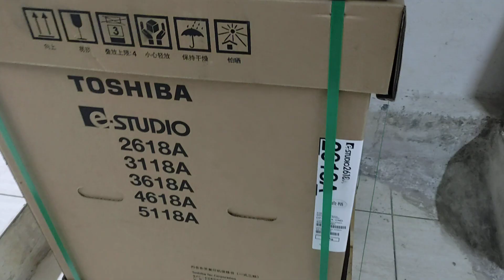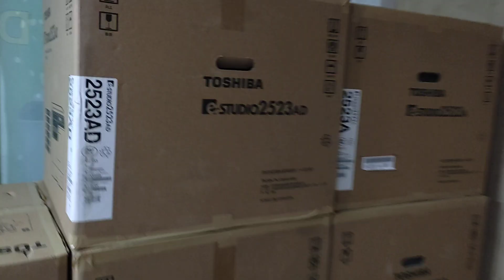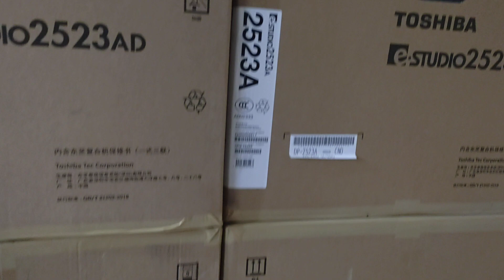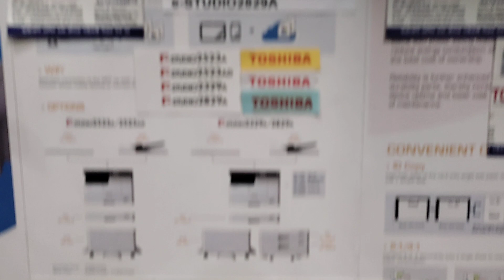Toshiba E-Studio 3118A B & W copier Machine New universal office wholesale office 01757550875